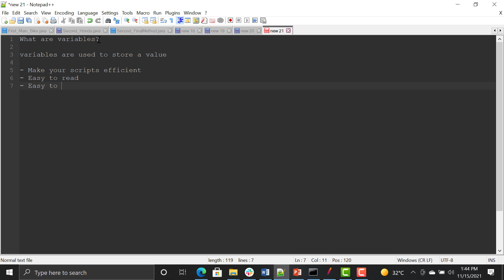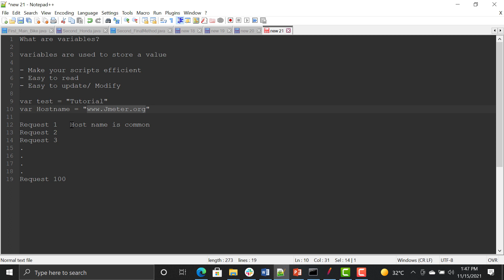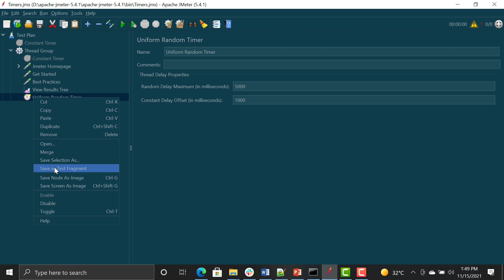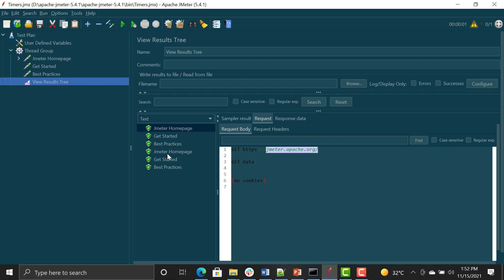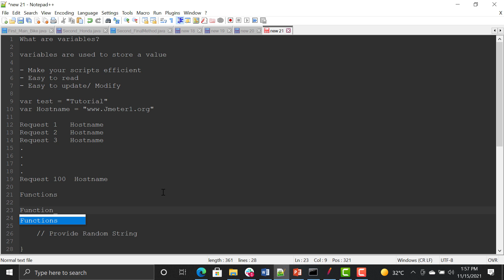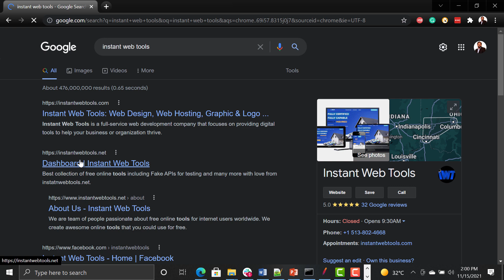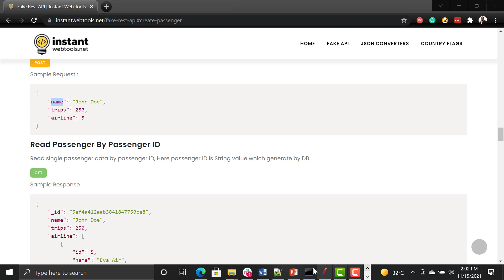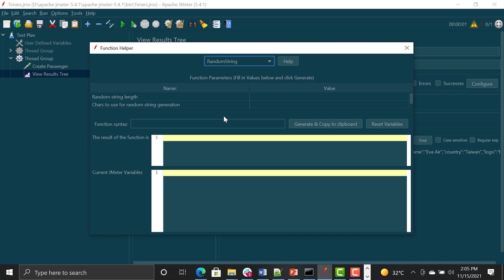JMeter Tutorial #23 | Variables & Functions in JMeter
📌 JMeter Variables & Functions Explained | Beginner's Guide
🚀 Welcome to this in-depth JMeter tutorial! In this session, we will explore variables and functions in JMeter and how they enhance efficiency, readability, and maintainability. Let's dive in! 🎯

🔹 What You’ll Learn:
✅ What are variables in JMeter?
✅ Why do we use variables?
✅ How to create and use variables?
✅ Improving efficiency with variables

⏰ Timestamps:
📌 0:00 - Introduction
📌 0:06 - Welcome to the tutorial 👋
📌 0:10 - Overview of JMeter variables 🛠️
📌 1:00 - Why use variables? 🤔
📌 2:00 - Creating a variable in JMeter 🔄
📌 3:30 - Using variables efficiently 🔥
📌 4:50 - Hands-on demo in JMeter 🖥️
📌 6:30 - Defining user-defined variables ⚙️
📌 7:50 - Using variables in multiple requests 🚀
📌 9:20 - Modifying variables dynamically 🔄
📌 10:40 - Recap and best practices 📢

🎬 Watch till the end for a hands-on demonstration!